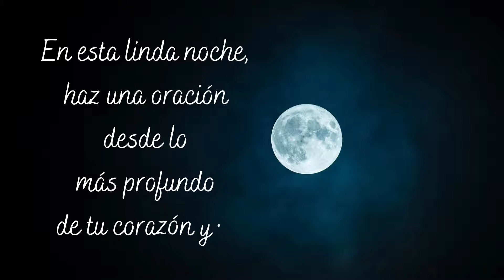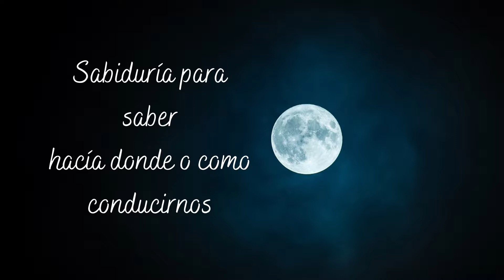Buenas Noches, Feliz y bendecida noche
Feliz noche Mensaje de buenas noches